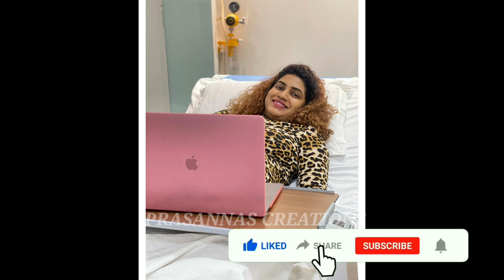Sameera Sherif Shared Her Son First Photos/ Syed Arhaan / Prasanna's Creations